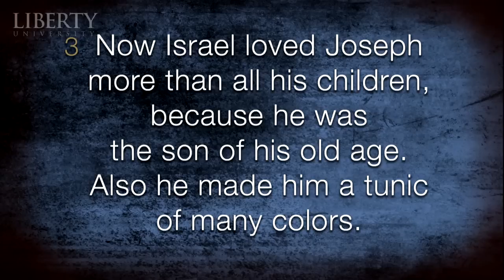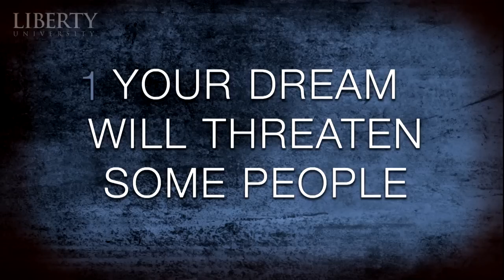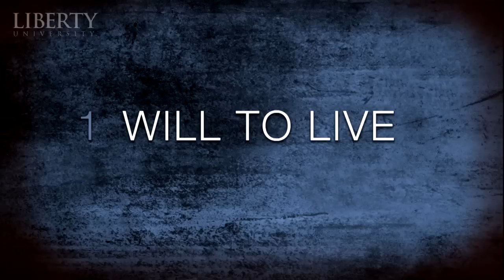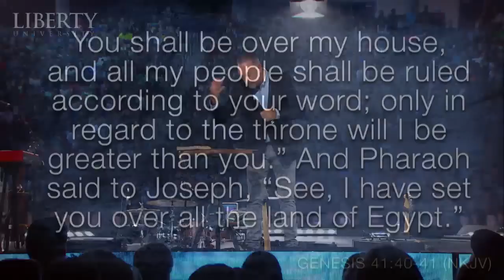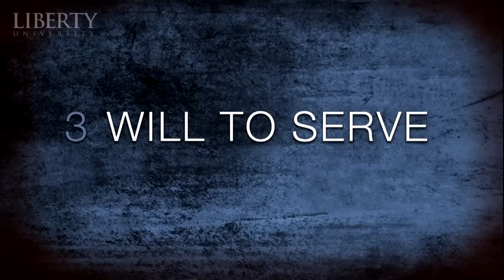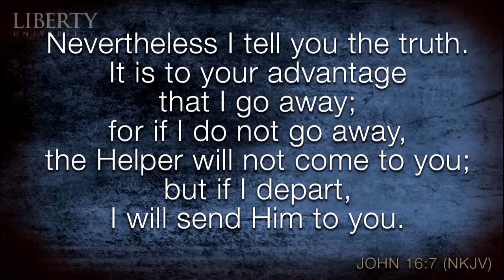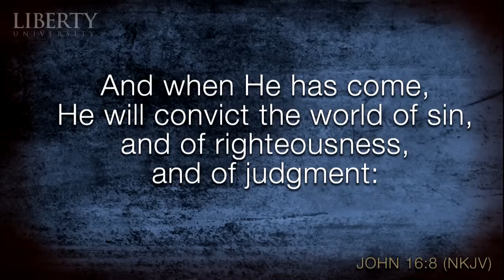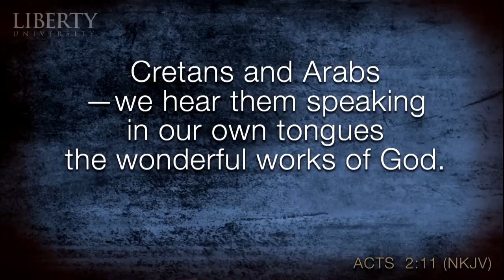Brian Houston - Liberty University Convocation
On October 20th, 2015, at Convocation, North America’s largest weekly gathering of Christian students, Hillsong Church pastor Brian Houston spoke to students about the power of believing in dreams that God gives. He encouraged students to passionately pursue the dreams God gives them.

Brian Houston is the senior pastor of Hillsong Church, a global church with many locations, including churches in Australia, London, Paris, Moscow, New York City, and Copenhagen.

X → @LibertyU